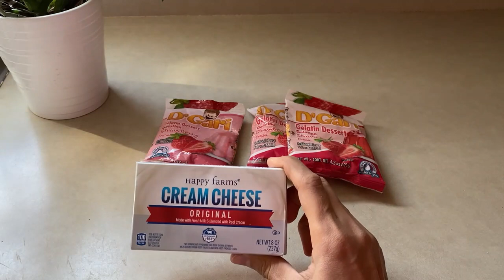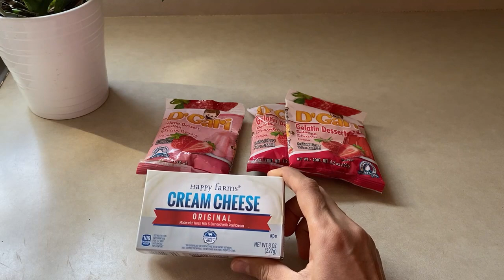Gelatina Mosaico de Fresa, 2 Ingredientes! Cremosita y Deliciosa.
INGREDIENTES:
3 Paquetes de gelatina de fresa de 120 gr o que rinda 1lt.
1 Barra de queso crema

Te invito que visites :
El Canal: Los Remedios de la Abuelita Vicky , con un click al

Jugo Verde de Sábila (Aloe Vera) para Desintoxicar y Perder Peso en 1 Semana y Sólo 3 Ingredientes!